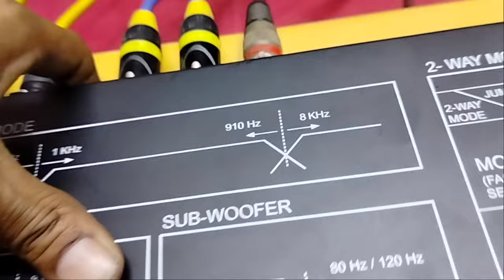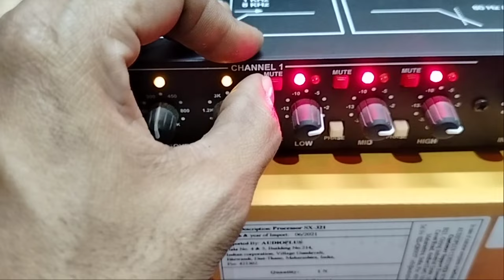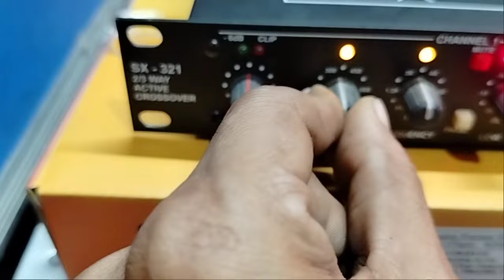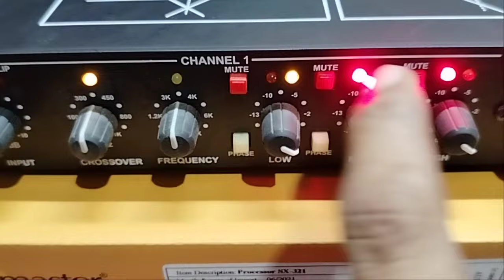studiomastar crossover setting and testing ll Studiomastar 2way/3way crossover ll